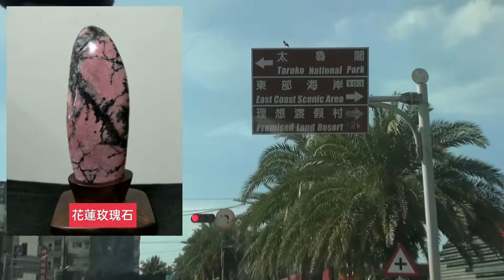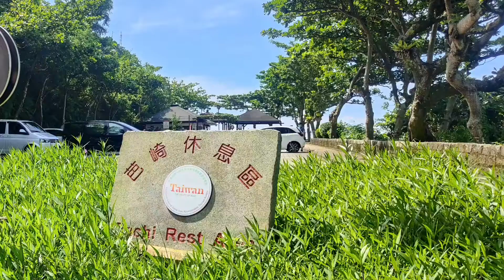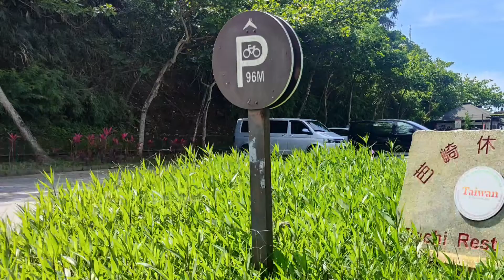20220613環島五日遊D5花蓮豐濱芭崎寮望台